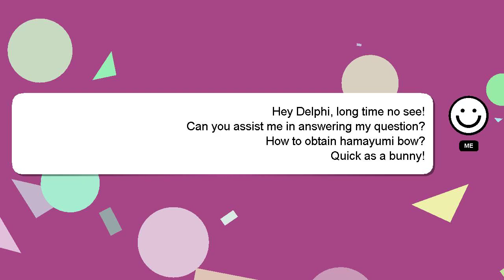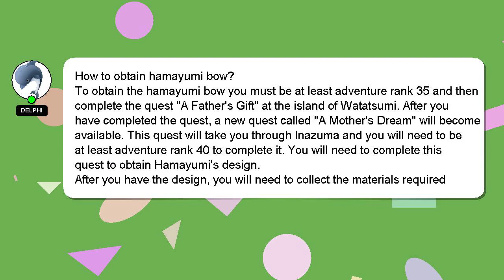How to obtain hamayumi bow?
Here's a brief description of who I am, Hey, I'm known as Delphi. I can be of service in providing you with answers to your inquiries. - How to obtain hamayumi bow?

A 'heart' from me will be given to show my gratitude for your contribution.

*2 What we are experimenting :*